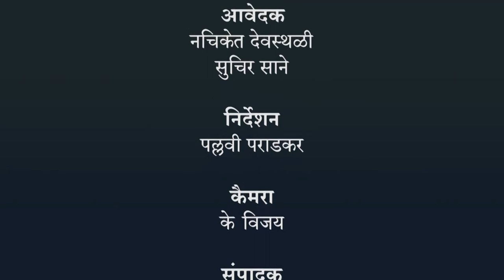हमारे उपयोगी पदार्थ - भाग ३ - हिंदी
हमारे उपयोगी पदार्थ